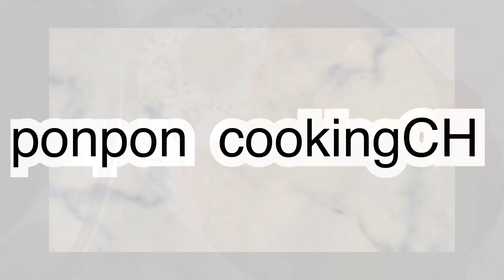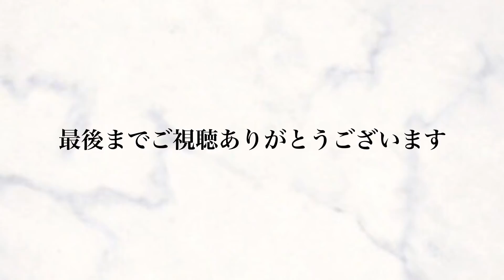【お弁当】ささみの照りマヨ《旦那弁当》